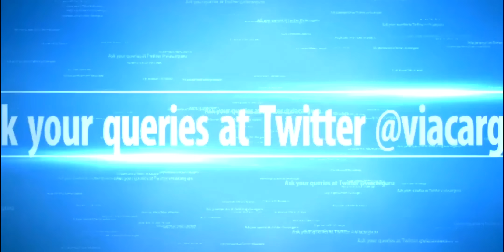Upcoming Tata SUV, EV & Cars 🔥 Ask CarGuru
A New Range Of Electric Vehicles; Great battery performance by Tata EV, Tata Tiago. ev - Mobilizing India towards the future with an exciting, effortless, eco-friendly, and premium EV drive experience. Tata Motors offers a wide spectrum of vehicles that are customized for local conditions and meet the highest standards for quality.
Shailesh Chandra Managing Director, Tata Motors Passenger Vehicles and Tata Passenger Electric Mobility shared all the views on upcoming cars & suv.

Accessory of the week:- keep your car Clean with a High-Pressure safe Car Washer.

Hybrid Solutions for Ceramic superior shine, high gloss, and enhanced depth of colour with a simple spray.